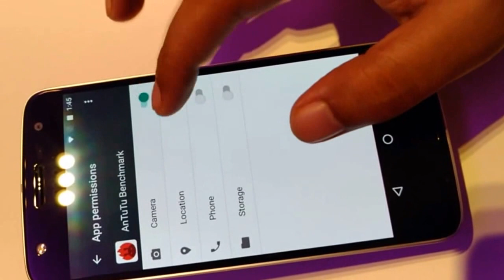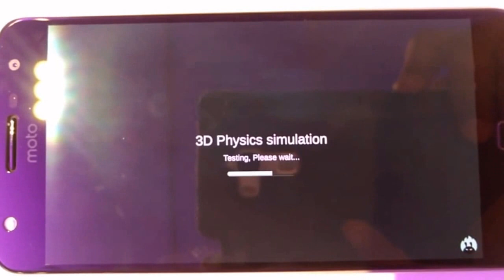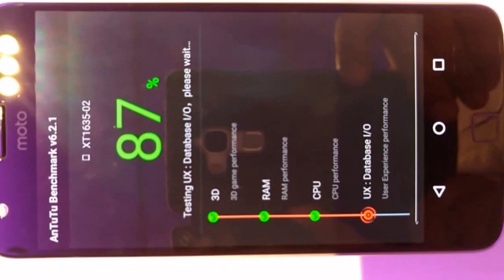MOTO Z PLAY ANTUTU BENCHMARK & 3D TESTING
ELECTRONICS - MOBILES - GADGETS & WEARABLE TECHNOLOGY & INNOVATION - TIPS - TRICKS & INFORMATION.